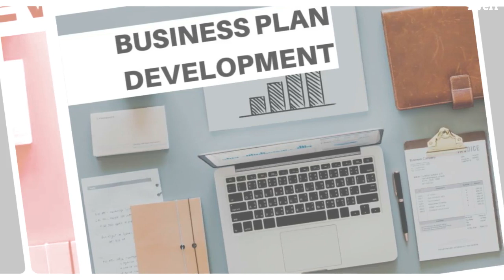Create a feasible business development plan for any company - Best Business Plans service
Link to this gig:
Create a feasible business development plan for any company Special discount
Best cheap Business Plans Service
Hello, I am Radoslav Atanasov, CEO ofbusiness development agency Proassist,volunteer, TEDx speaker and agraduated MBA with extensive practical experience and up-to-date knowledge.With each order, you acquire the professional assistance of an expert with a lot of academic and practical experience who has assisted more than 200 companies globally in various industries.Each order will include the standard table of contents for a business development plan such as:Marketing strategy
Sales techniquesExecutive SummaryCompany SummaryServices or ProductsCompetitors AnalysisMarket AnalysisManagement SummaryFinancial PlanRisk AnalysisThe financial plan will includeP&L, balance sheet, cash flow statement, and key ratios for a 5 year period and all orders will be developed with the help of various business planning tools such as:SWOT analysisBusiness model canvas by Alex OsterwalderPESTEL analysisRegardless of the order you book, all orders will be devised with the highest credible sources of information.However, if you need something more individual, don't hesitate to contact me and I will develop a personalized offer based on your needs.

Small Business,Excel Spreadsheet,PDF,Investors roadshow,Loan approval,Partnerships / Joint ventures,Personal use